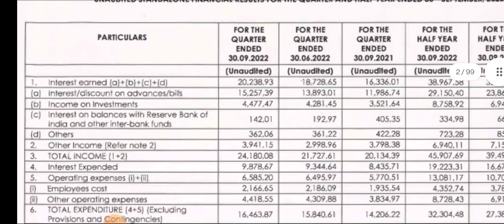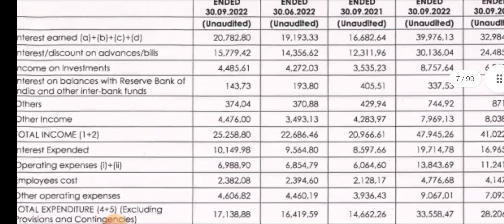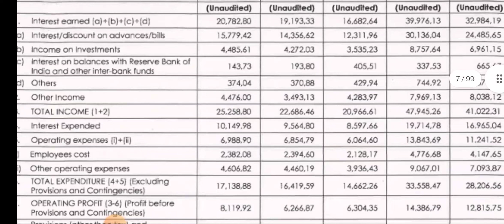Axis Bank Q2 results 2022 | Axis Bank latest news | Axis Bank Share News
topic covers:-

1 -  axis bank share future
2 -  axis bank latest
3 -  axis bank latest news
4 -  axis bank latest news today
5 -  axis bank latest news hindi
6 -  axis bank latest share news
7 -  axis bank latest stock news
8 -  axis bank खबर
9 -  axis bank latest news share market
10- axis bank stock
11- axis bank stock news
12- axis bank Q2 result
13- axis bank share split news
14- axis bank stock analysis
16- axis bank stock latest news today
17- axis bank stock latest news
18- axis bank stock analysis today
19- axis bank stock news in hindi

thankyou